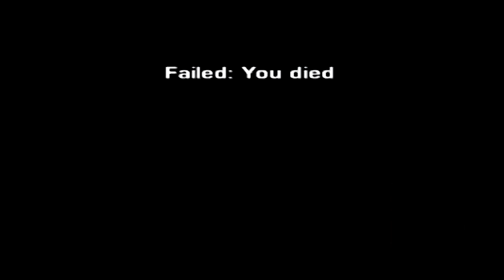Nerd³'s Hell... DrivTHREEr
5wapp1ng l3773r5 f0r numb3r5 15 ju57 th3 c00l3s7 7h1ng.

All other music is in game music. It makes me want to stop driving.

Nerd³ Site!

Nerd³ Twitter!

Subreddit!

T-Shirts!